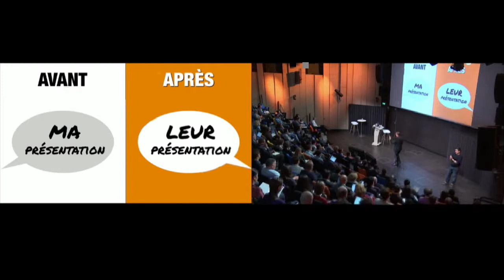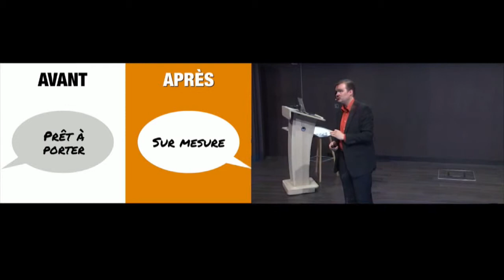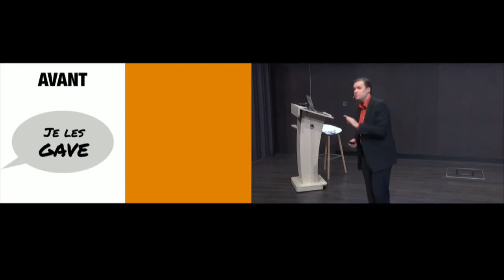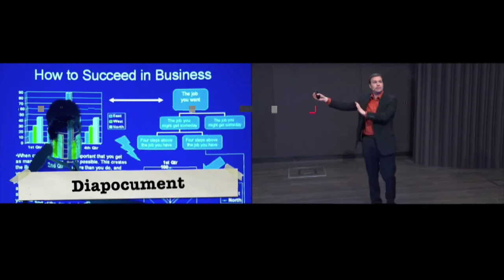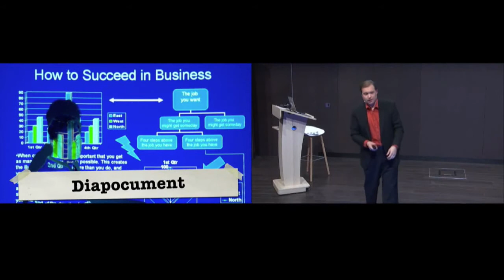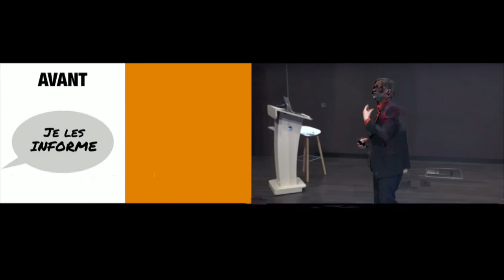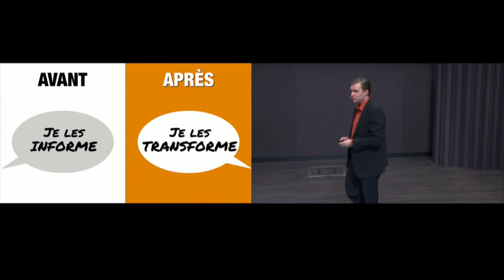La révolution des présentations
La plupart des présentations en entreprise sont tellement nulles qu'il nous faut une vraie révolution. Phil Waknell, Chief Inspiration Officer chez Ideas on Stage, les spécialistes de la présentation, explique ce que nous devons changer pour réussir nos présentations, nos pitchs et nos réunions.